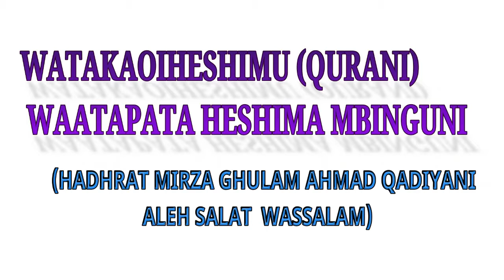SURAT KAHF AYA 01 -- AYA 35